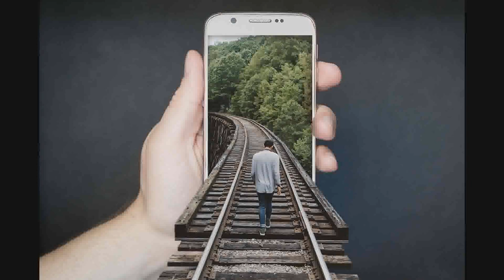Gdy nie mamy nic ale idziemy po wszystko !!!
Jestem z tych co nie miał nic...
A ciężka praca to wcale nie wstyd...
Zwłaszcza gdy chcesz zostać - kimś...
Jak się inni śmieją w ryj...
Wczoraj to wczoraj,to już nie dziś...
We krwi ten dryg, zrobić pod rytm...
To cały mój świat, jest po co żyć...
Nie powiem, że zgadza się z tego kwit...
Ambicje celują tu w zacny hit...
Bo wersy jak zawsze, zwykle nie w kit...
A kiedy coś wpadnie, zapłacę za bit...
Podziękuj producentowi, bo jest za free...
Nie wyczyn tu zapierdalać jak wół...
By na koniec stwierdzić, że zostaje cały chooj...
Jak wpadniesz w muł czy trafisz na mielizne...
To nikt nie daje Ci wiary, że wyjdziesz...
SKupili uwagę na chodzeniu na łatwizne...
Biznes to biznes, nie jedną mam blizne...
Nie jeden tu kariere robi na DYZME...
I zanim stąd zniknie to swoje liźnie...
Nigdy nie będę tu dobrym przykładem...
Chcą mieć mnie dla siebie, na szyji jak diament...
Ja tylko Apetyt mam na nagranie...
Kolejnej perełki, na tym kanale...
I wale te wszystkie żale, i łkanie...
Traktują jak Własność i roszczą oczekiwanie...
Bo mija się to z ich ideałem...
I zawsze się czai ukryte "ALE"...
Zaczynasz wieczorem, kończysz nad ranem...
Łbem walisz w mur, jak grochem o ściane...
Co może pomóc by poszło to dalej...
Bo Wyświetlenia tu nadal kulawe...
Ręce w krzyż na pożegnanie...
Taką mają w Ciebie wiare...
Nie chcesz liczysz się z ich zdaniem...
Mija się to z powołaniem...
Tylnymi drzwiami to wbija na balet...
I wiesz co myślę? Że tu chyba zostanie...
Jest jakiś talent, co sprawi by wyszło...
I nawet nie myślę, że może nie pyknąć...
Choć czas zapierdala jak ten bit - szybko...
Z miejsca na miejsce w ręku z walizką...
Kanałem, ukradnę, swój pierwszy milion...
Bo nie mam nic ale ide po wszystko...

Zabijamy myśl w której coś nie wyszło
Zamieniamy sny na rzeczywistość...